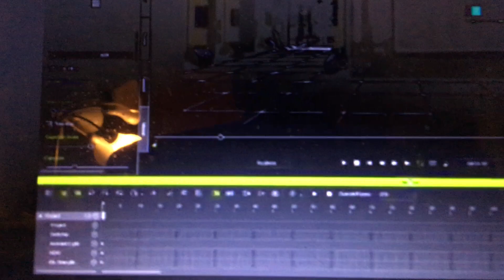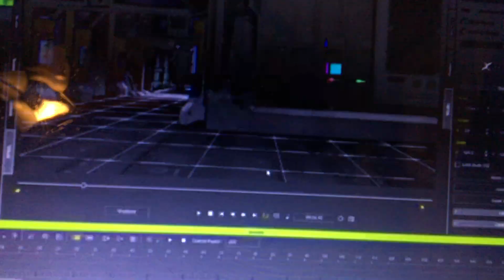ALVIN SNERLING CALLS JOE'S MOM with BEN TUTTLE LIVE STREAM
TRUEBONES TIK TOK Notice Ben Tuttle Say,

ITS NOT HIS MOTIONS, ITS NOT HIS MOTIONS!

Aint that a BISH when you forget or dont know that your friend is live streaming and you didnt know he forgot to end the stream, Here the PIRATE CHASERS Known as Ben Tuttle and Wungun from the ICLONE CLAN, Pretend to Bug Joes MOM, HAHAHA WOW LOL...